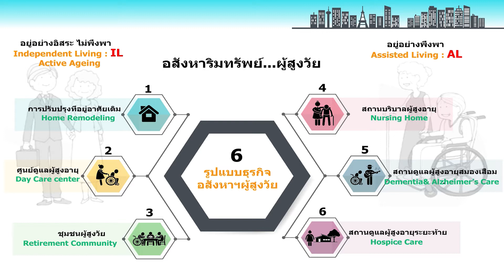Experts Talk ep 78 (2/09/2017)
ช่วง Experts Talk สัมภาษณ์ คุณสุจิตรา จิระวาณิชย์กุล Architect Universal Design Consultant พูดคุยในเรื่องของ Case study อสังหาฯสำหรับสังคมสูงวัย